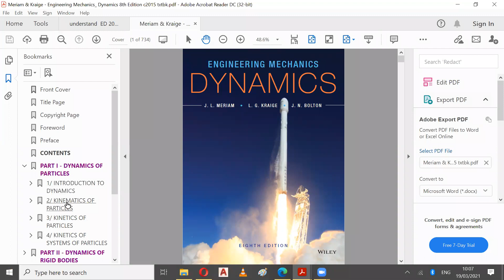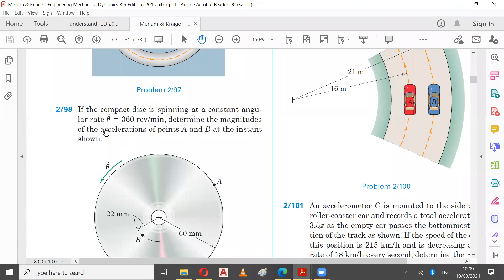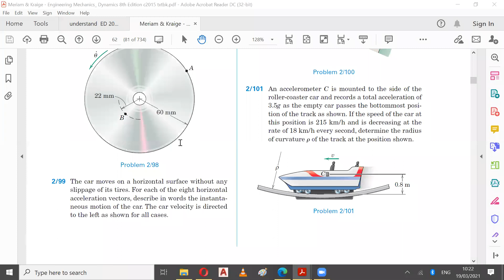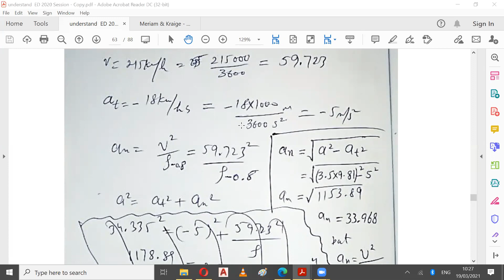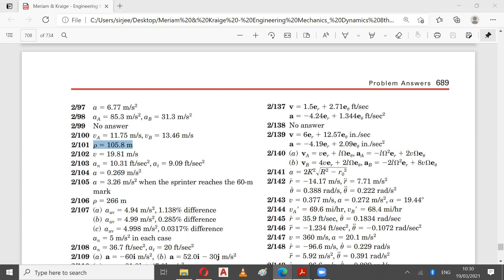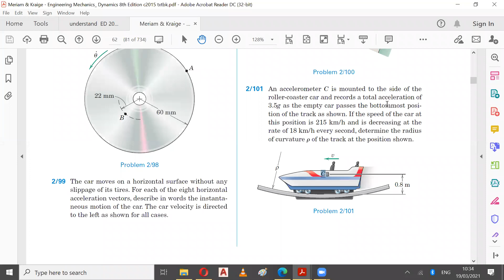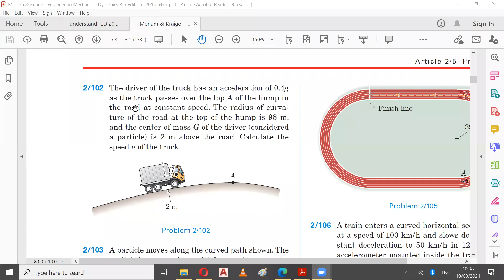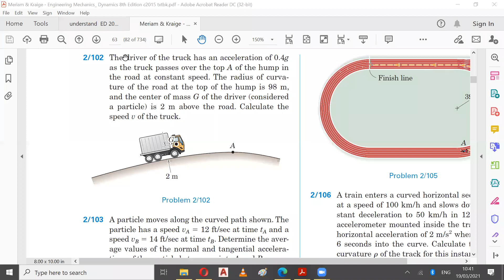2021-03-19 10.01.47 EDTHEORY 2hr MEETINGS 97536124919.mp4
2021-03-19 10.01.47 EDTHEORY 2hr MEETINGS 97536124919.mp4